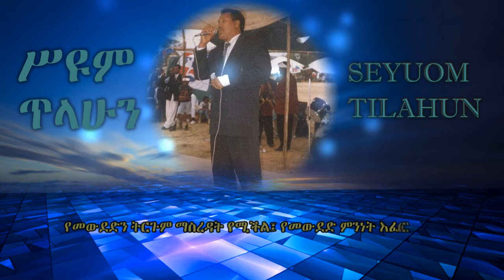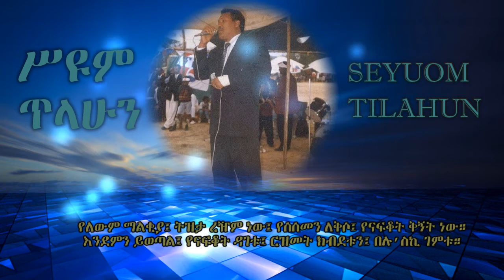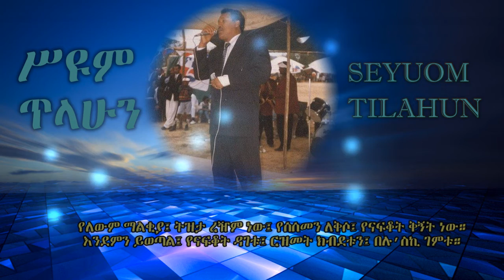Seyoum Tilahun {Yemewuded Tirgum} የመውደድ ትርጉም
ትዝ አለኝ የጥንቱ